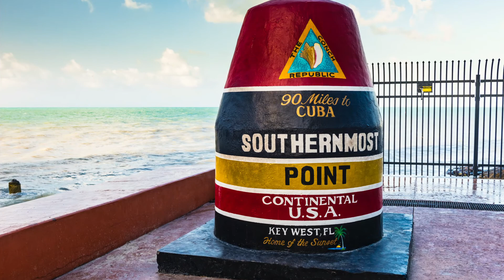Florida full HD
Travel photos to Miami, Fort Lauderdale and Key West,  April 2017